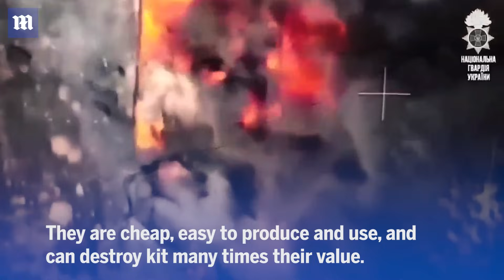Russian T-90M tank is destroyed by Ukraine FPV drone that costs just $500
Ukraine has destroyed another of Russia’s best tanks using a $500 drone. The T-90M was blown up on the frontlines near the city of Kherson. Footage shows how the Ukrainians hit the back of the tank with the drone. This is where the engine is located, making it a weak spot. The tank quickly catches fire and is completely burned up. T-90M is one of Russia’s most-advanced tanks, costing more than $4m. Ukrainian kamikaze drones only cost around $500 each. First-person view drones, which use VR as guidance, are now common in Ukraine. They are cheap, easy to produce and use, and can destroy kit many times their value.